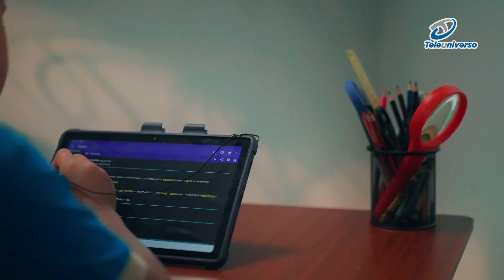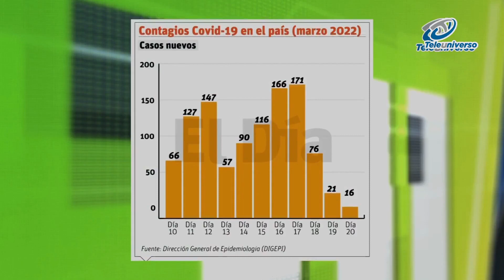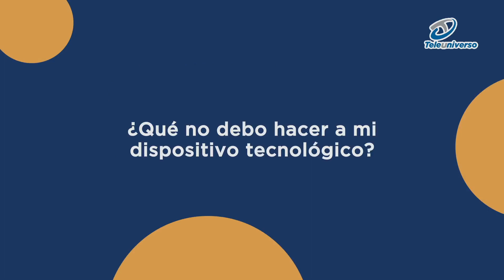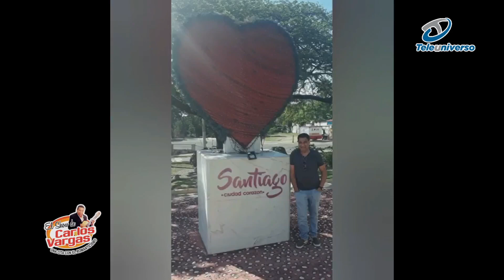El Show de Carlos Vargas, sábado 26 de marzo 2022